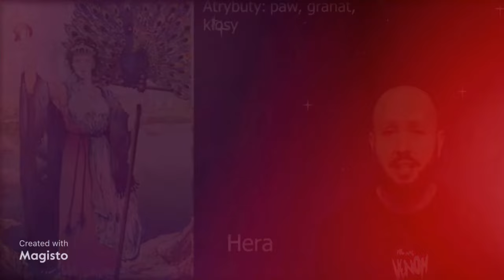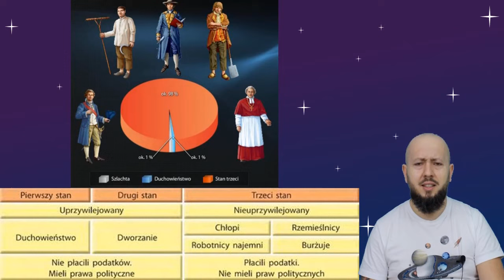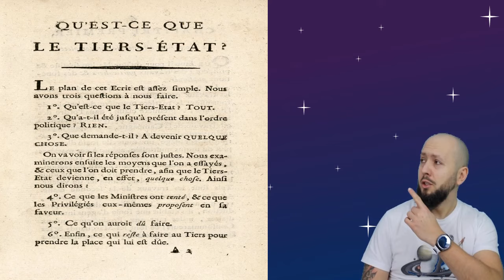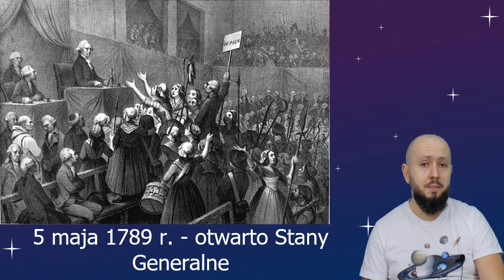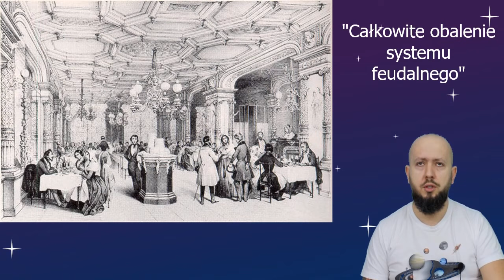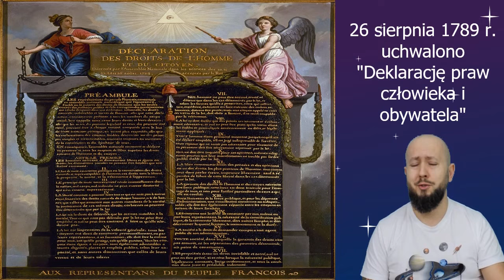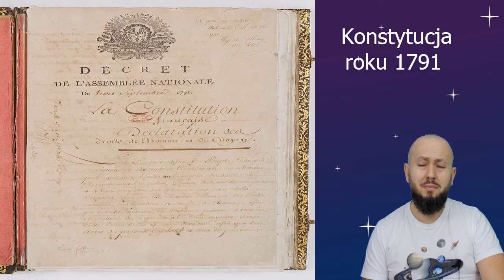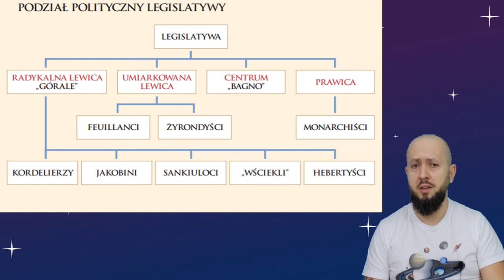LO klasa 2- Rewolucja francuska. Ścinanie głów się już zaczęło?